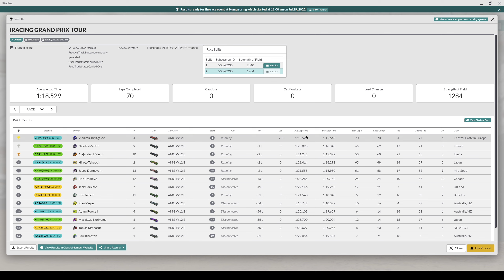F1 Round 13 | Hungaroring | Hungarian GP | iRacing Grand Prix Tour 2022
F1 100% Race Length. Open Setup Series.

Been looking forward to this one, and I was not disappointed. My apologies the overlays were not up, hope this doesn't spoil the watching. SOF 2340, Round 13, iRacing Grand Prix Tour 2022 - Mercedes-AMG W12 E Performance - Hungaroring Circuit, Grand Prix

Chapter Timestamps:
0:00 - Intro
1:56 - Quali
9:14 - Grid
9:45 - Race
1:43:50 - Start Replay
1:44:30 - Incidents & Crashes
1:59:37 - Results